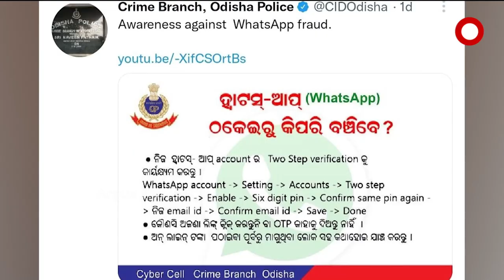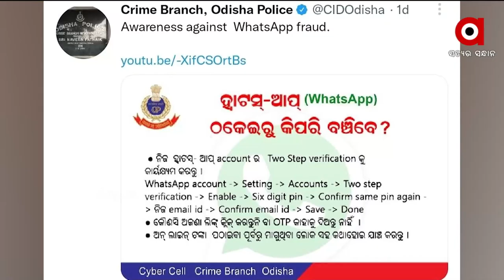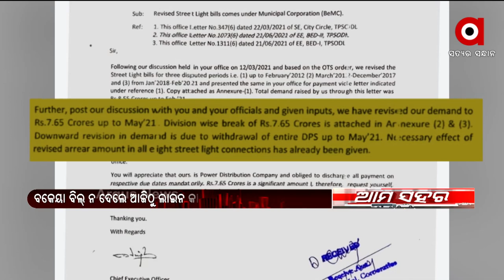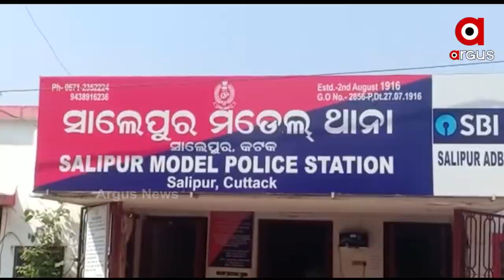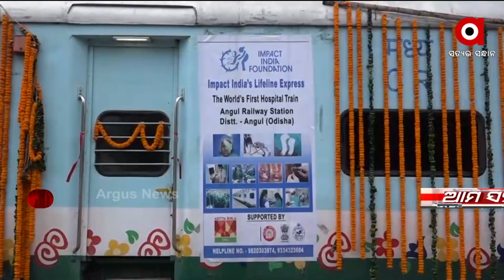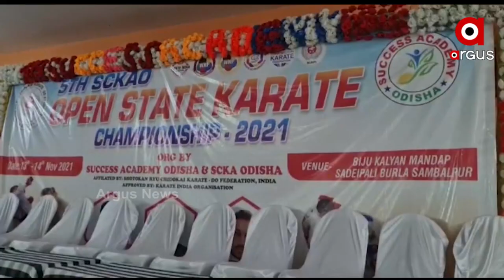AMA SAHAR @ 1 PM |17 NOV 2021 | Argus News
+ ଓକାକ ସିଇଓ ୱାଟସଆପ ହ୍ୟାକରେ ଠକେଇ ଘଟଣା

+ ପୁଣି ସାମ୍ନାକୁ ଆସିଲା ଖାକିର ଦାଦାଗିରି

+ ଟାଟା କହିଲା କାଟିବୁ, ଜିଲ୍ଲାପାଳ କହିଲେ ଚାଲିଛି ଆଲୋଚନା

+ ଖୋର୍ଦ୍ଧାରୁ ବିପୁଳ ପରିମାଣର ବଜ୍ରକାପ୍ତା କାତି ଜବତ

+ ରାତି ଅଧିଆ ଗାଇ ଚୋରି କରୁଛନ୍ତି ଗୋ ମାଫିଆ

+ MKCG ମେଡିକାଲରେ ଆଉଟସୋର୍ସିଂ କର୍ମଚାରୀ ସଂଘର କାର୍ଯ୍ୟବନ୍ଦ ଆନ୍ଦୋଳନ

+ ଆଜି ପଞ୍ଚୁକର ତୃତୀୟ ଦିନ ସହ ବଡ଼ଓଷା